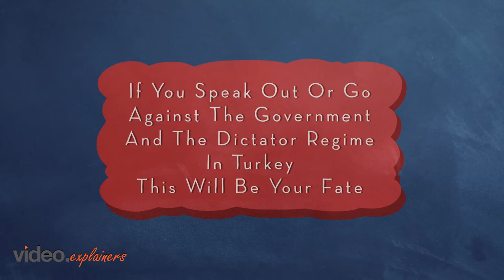I cannot live without freedom | Freedom, the greatest gift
Doing nothing and staying silent can be your worst nightmare.